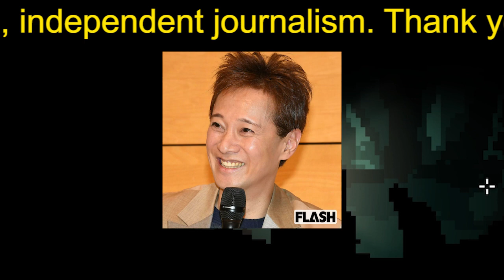香取慎吾＆中居正広“奇跡の共演”を実現させた立役者「キムタクの月9もあるしフジもかなり悩んだ」